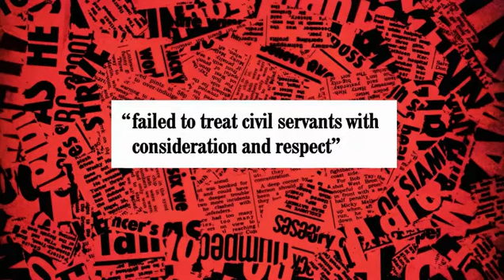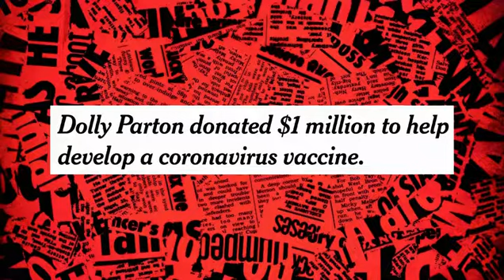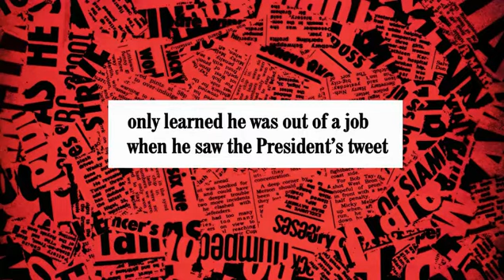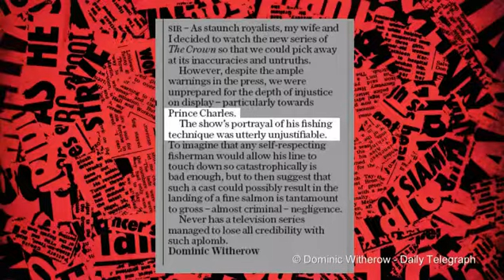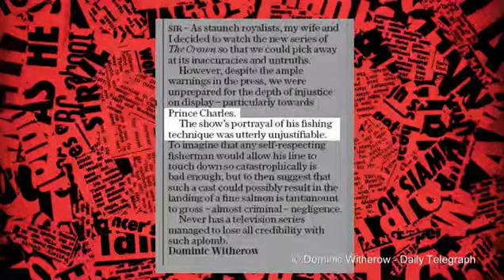Have I Got News for You S60 E7 November 20 2020